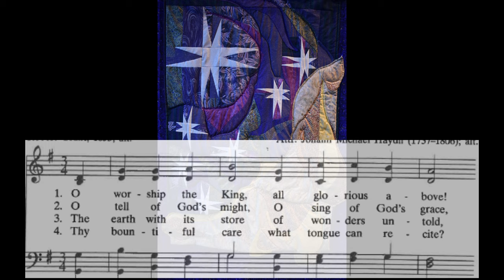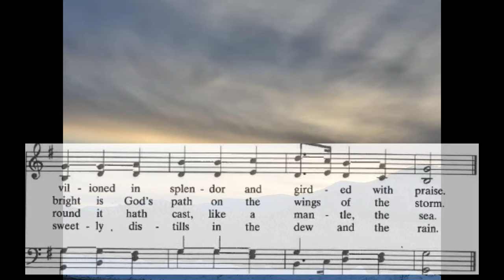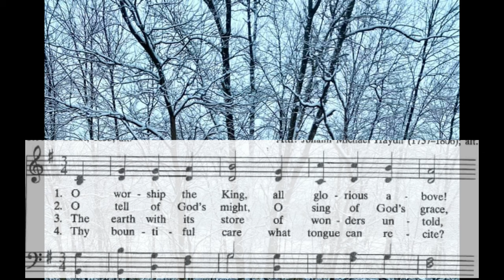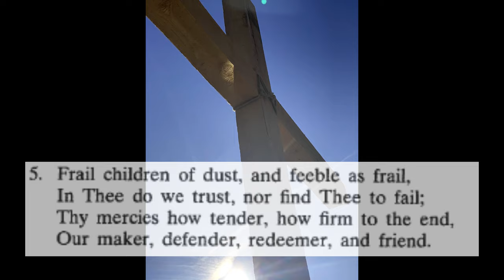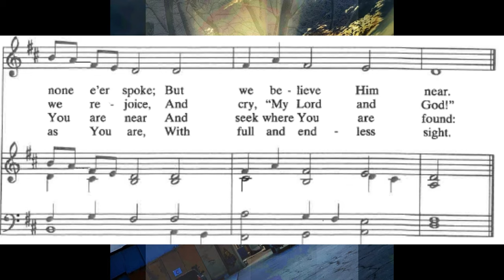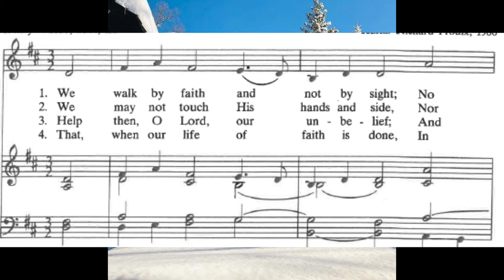02-07 A Good Ending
A pdf copy of the bulletin including hymns and sermon can be found